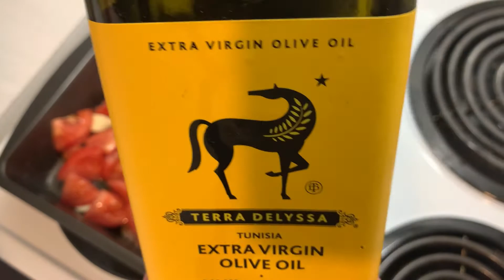【Baked Feta Cheese Pasta】tiktok